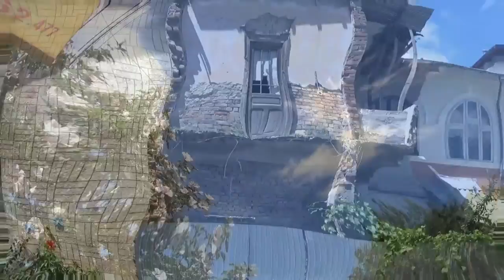CHARLES AZNAVOUR, 2fold, LA BOHEME + Italian Lyrics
CHARLES AZNAVOUR, 2fold, LA BOHEME,
Io vi parlo di un tempo che in questo momento non ha più valore.
Vi parlo di Montmartre dei fiori di lillà sbocciati alle finestre della nostra stanza
colma di speranza e di un grande amore.
Pittore vuole dire poco da mangiare, ma Lei non piansi mai.

La bohéme, la bohéme significava felicità.
La bohéme, la bohéme era la nostra bell` età.

E nei caffè vicini eravanno qualcuno che aspettava la gloria
dei poveri si sa mai dir la verità
ci credevamo tanto, tanto che una tela poi si trasformava in un pasto caldo
e tutto senza un soldo intorno ad un camino l'inverno non c'è più.

La bohéme, la bohéme vuol dire vivere così
La bohéme, la bohéme amare tutti e dire Si.

Molto spesso accadeva che al mio cavalletto passavo la notte
e disegnavi te, che stavi lì per me per ore ed ore intere
e poi alla mattina morti di stanchezza ci trovava il sole
e scendevamo insieme tutti e due felici a bere un buon caffè

La bohéme, la bohéme aver vent'anni insieme a Lei.
La bohéme, la bohéme non l'ho piu vista proprio mai.

Quando un giorno per caso ti ritrovi a passare davanti a casa
la casa di Montmartre non vedo più i lillà e tutto sembra triste
sopra quella scala non passa più la tela ora è tutto nuovo
io sonn` un gran signore che muore di dolore e che non piange mai.

La bohéme, la bohéme sento una voce e penso a Lei.
La bohéme, la bohéme indietro non si torna mai.